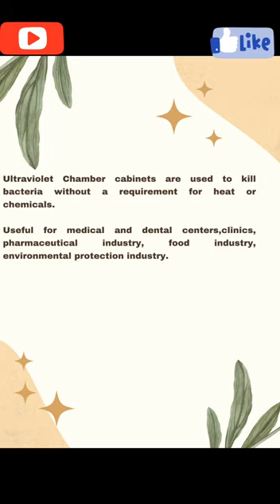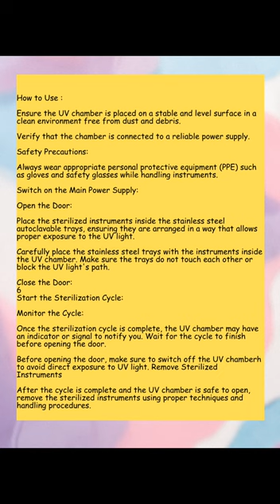How to use Ulttra Viollet Sterilizer | What is sterilize Cabinet | Medical Education videos | Rkdent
This channel provides free Medical science educational content & Patient education videos.we are hoping patient will have a greater understanding of and more readily accept optimal treatment.

How to use Dental Ulttra violeet sterilizer cabinet? | What is U.V sterilizer cabinet?| यूवी कैबिनेट क्या है | Medical Education videos | Rkdent

# Dental Ultrraviiolet sterilizer cabinet Medical Education videos Rkdent Hospital Equipment Health # यूवी कैबिनेट क्या है

What is Hospital Sterilizer Ulltraviollet Chamber UV :

Dental Hospital Sterilizer Ulttravioleet Chamber UV simple to use and ensure sterile equipment.

Ultraviiolet Chamber cabinets are used to kill bacteria without a requirement for heat or chemicals.

Useful for medical and dental centers,clinics, phaarmaacceutical industry, food industry, environmental protection industry.

How to Use :

Ensure the U.V chamber is placed on a stable and level surface in a clean environment free from dust and debris.

Verify that the chamber is connected to a reliable power supply.

Safety Precautions:

Always wear appropriate personal protective equipment (PPE) such as gloves and safety glasses while handling instruments.

Switch on the Main Power Supply:

Open the Door , Place the sterilized instruments inside the ss trays.

Close the Door:

Start the Sterilization Cycle:

Monitor the Cycle:

Once the sterilization cycle is complete, the U V chamber may have an indicator or signal to notify you. Wait for the cycle to finish before opening the door.

Before opening the door, make sure to switch off the U V chamber to avoid direct exposure to UV light. Remove Sterilized Instruments

After the cycle is complete and the U V chamber is safe to open, remove the sterilized instruments using proper techniques and handling procedures.